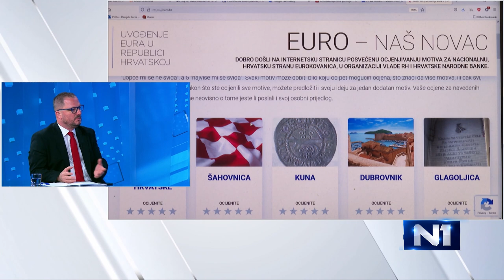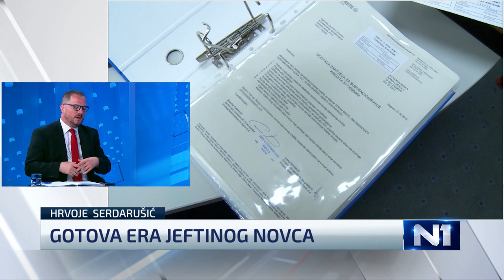Ekonomist Serdarušić: Ne postoji besplatan ručak, sve intervencije treba platiti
Možemo li predvidjeti koliko će Vlada biti uspješna u obuzdavanju rasta cijena energenata i koliko manevarskog prostora u tome ima, u studiju N1 uživo komentirao je ekonomski stručnjak i analitičar Hrvoje Serdarušić.